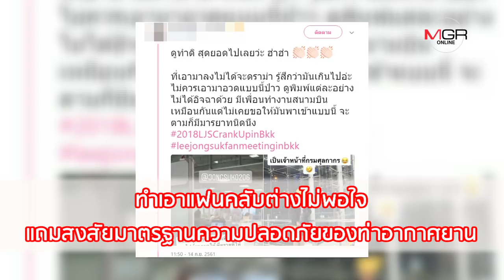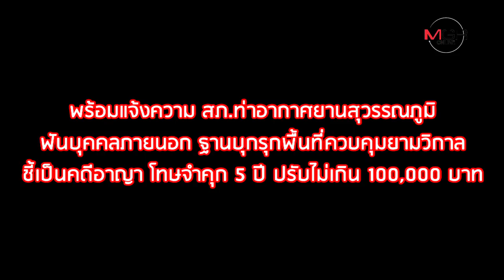ซวยยกแก๊ง! แจ้งฟันสาวปลอมตัว เข้าเขตต้องห้ามสุวรรณภูมิ จับมือหนุ่มเกาหลี 'อีจงซอก’